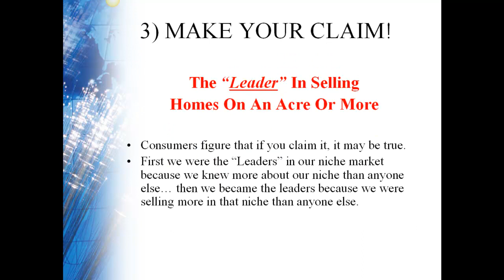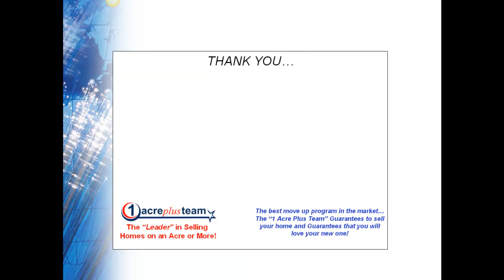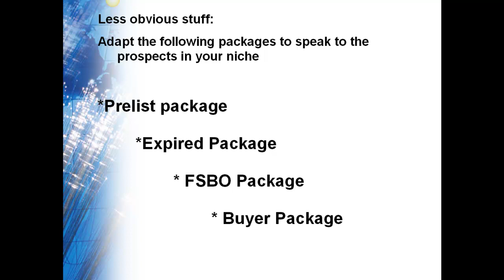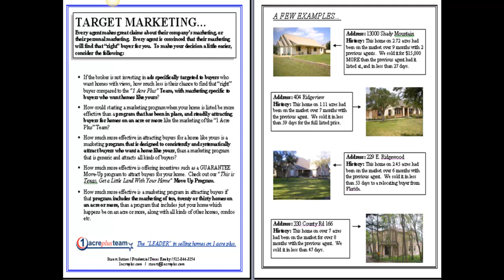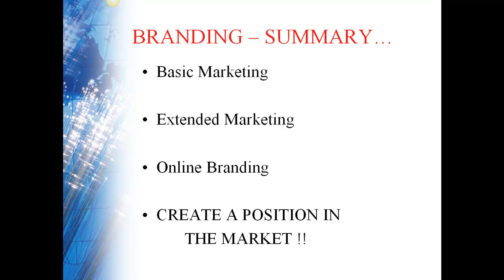System 7 Real Estate Coaching - Branding Your Niche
Stuart Sutton at System 7 Real Estate Coaching shows real estate agents how to brand their real estate niche with real estate marketing material and real estate web sites, including everything from business cards to full web sites.